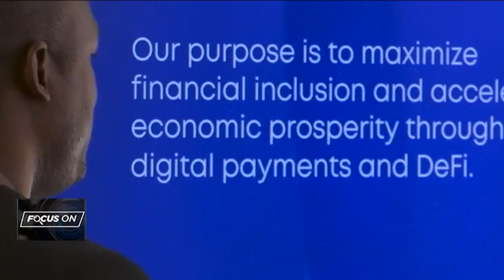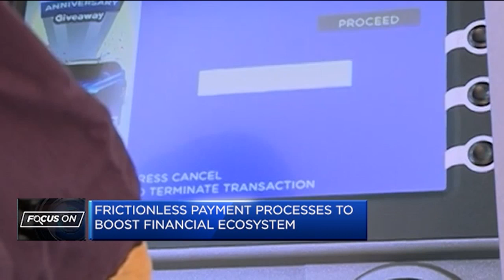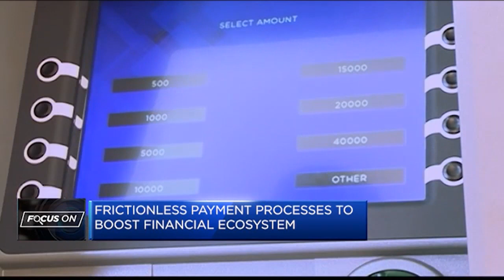Focus On: How Blockchain is Revolutionizing the Digital Payment Ecosystem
The financial sector is witnessing a significant transformation with the adoption of blockchain. In an exclusive with CNBC Africa, Zone gives details of the opportunities and solutions it is providing to drive transformation in the payment processing ecosystem.